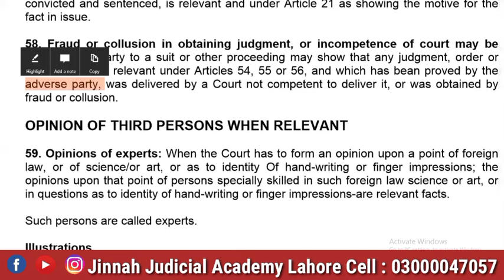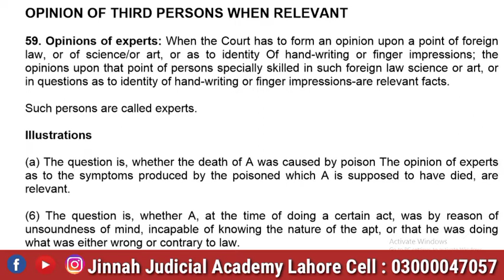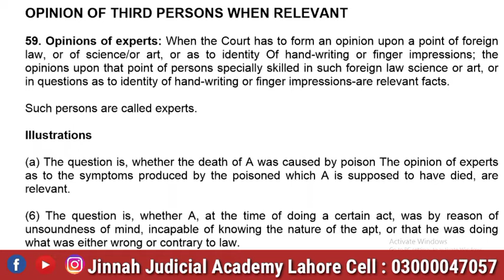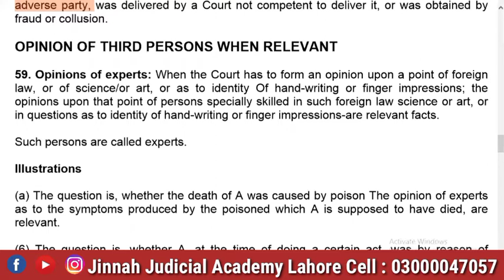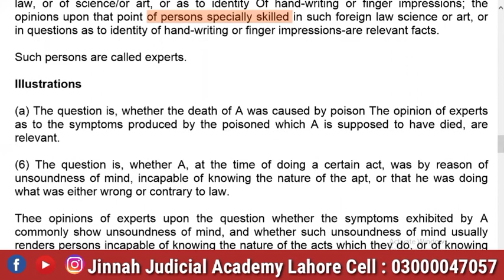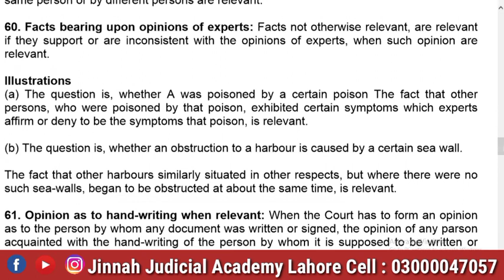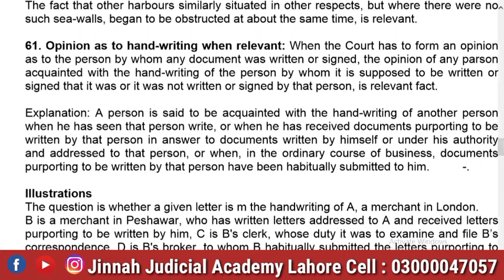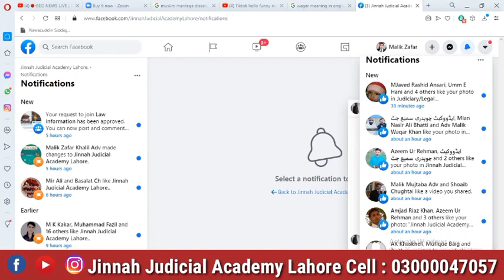Opinions of experts Art 59 The Qanoon e Shahadat Order 1984 Urdu/Hindi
59. Opinions of experts: When the Court has to form an opinion upon a point of foreign
law, or of science/or art, or as to identity Of hand-writing or finger impressions; the
opinions upon that point of persons specially skilled in such foreign law science or art, or
in questions as to identity of hand-writing or finger impressions-are relevant facts.
Such persons are called experts.
Illustrations
(a) The question is, whether the death of A was caused by poison The opinion of experts
as to the symptoms produced by the poisoned which A is supposed to have died, are
relevant.